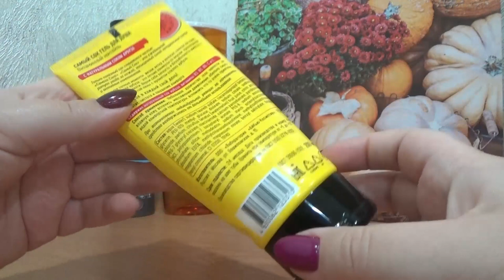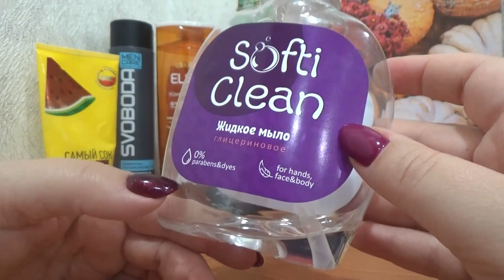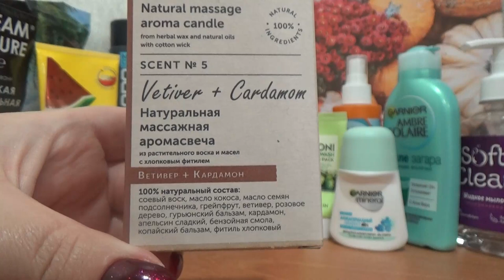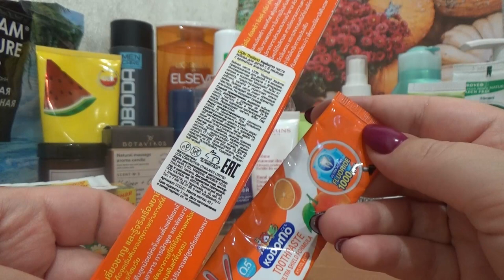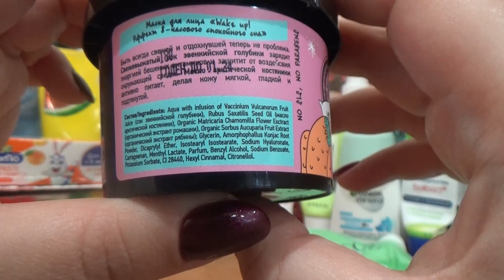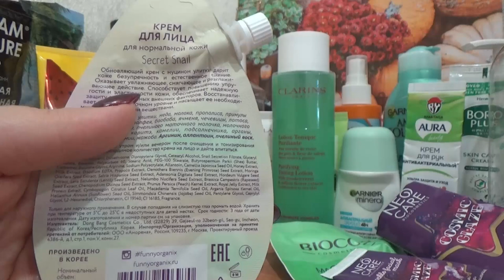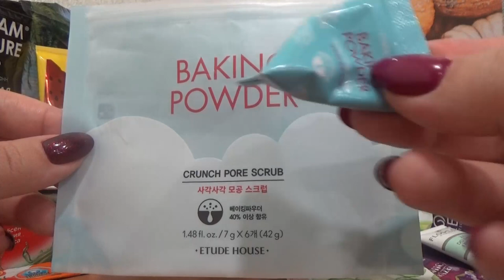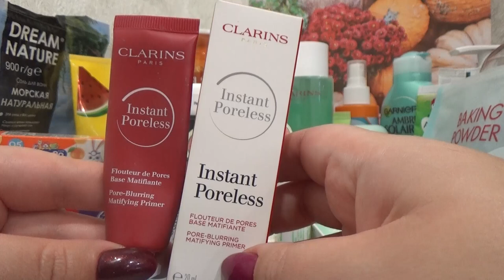Пустые баночки Сентябрь 2022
Привет! Сегодня покажу пустые баночки за Сентябрь.